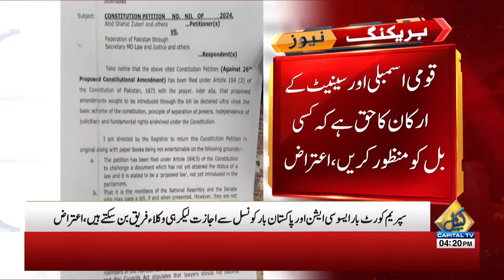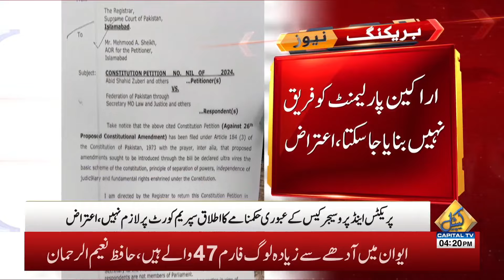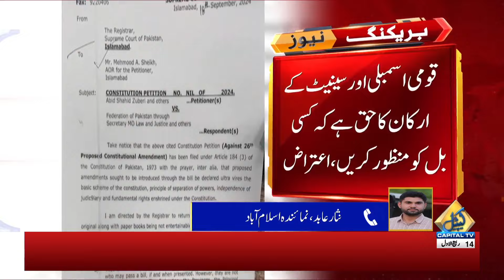Constitutional Amendment | Big News From Supreme Court | Breaking News | Capital TV